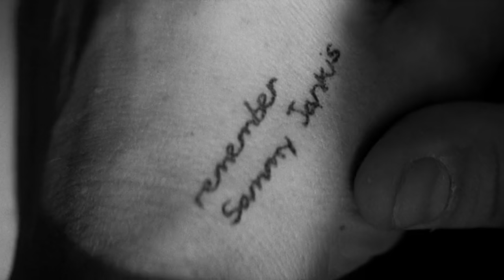Where to start a story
This video discusses how to determine the optimal start of your story.

THE GRUDGE (2004)
A supernatural horror film directed by Takashi Shimizu and written by Stephen Susco.

MEMENTO (2000)
A neo-noir mystery thriller film written and directed by Christopher Nolan

For more information on how to improve your writing follow me on twitter, @shalvatzis and subscribe to my where you'll get access to hundreds of articles on the art and technique of story-telling. I post new material every Sunday.